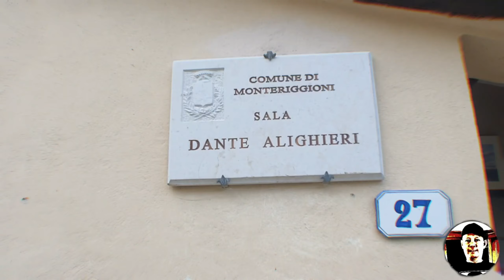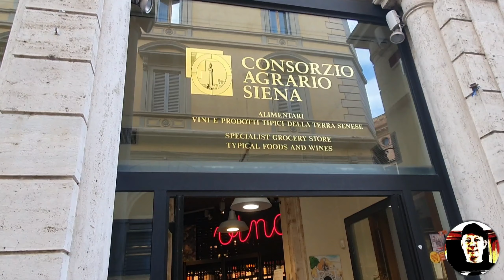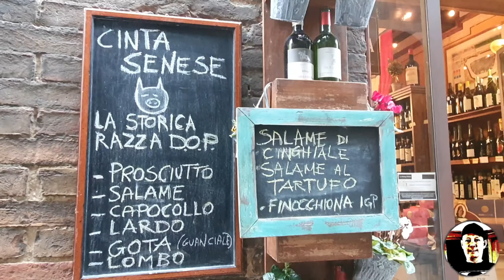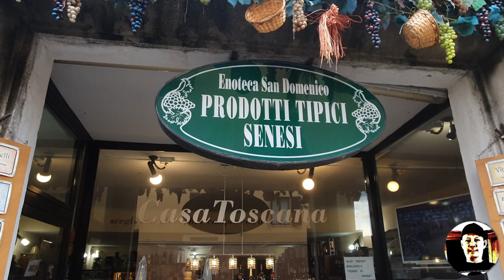Under the Tuscan Sun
napakasayang araw ng gala sa Toscana

family & friends